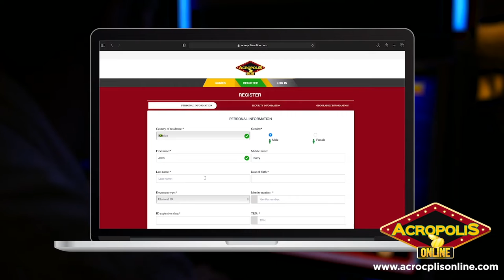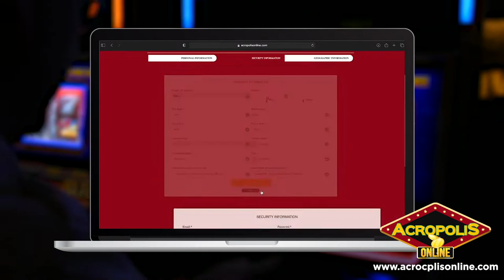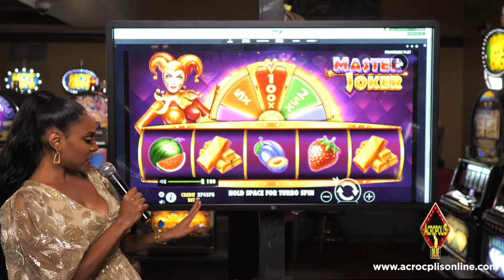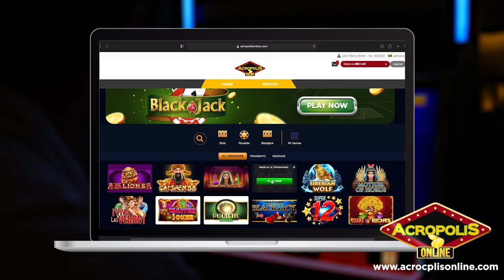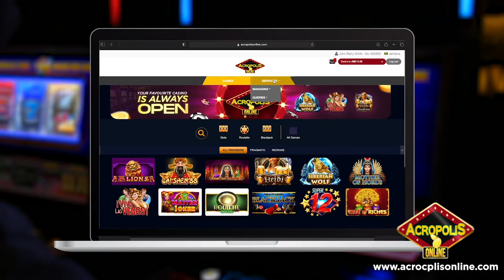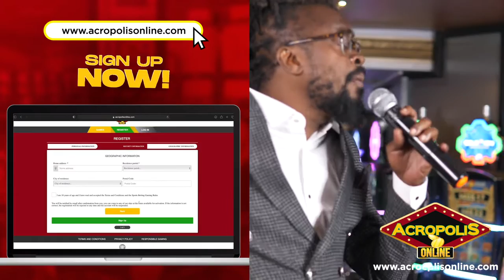Acropolis Online Launch!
Supreme Ventures brings you Acropolis Online, the first casino of its kind in the Caribbean!

Take the party with you wherever you are and feel the thrill of playing and winning in your own online casino that never closes!

Live the experience with popular games like Multi-hand Blackjack, Viva Las Vegas, Mother of Horus and many more!